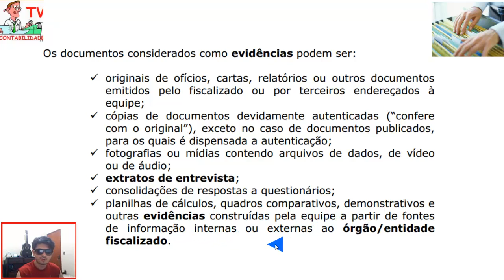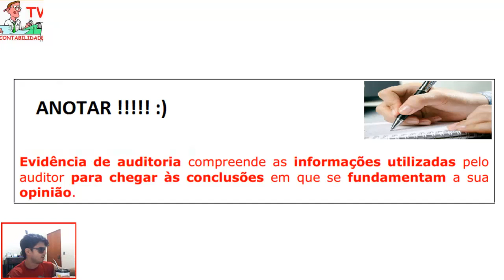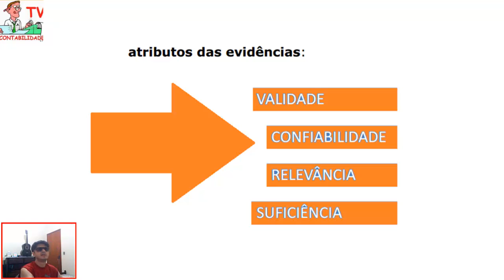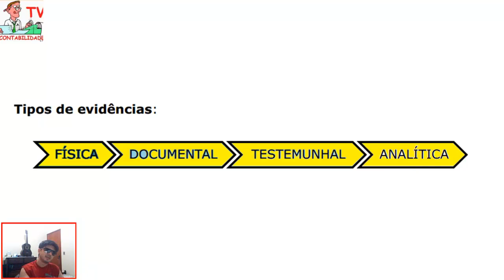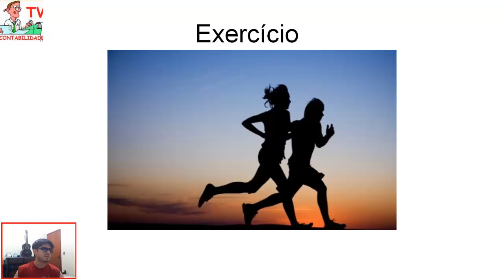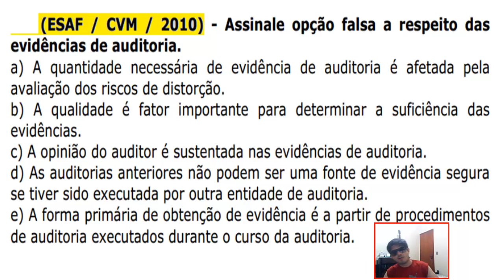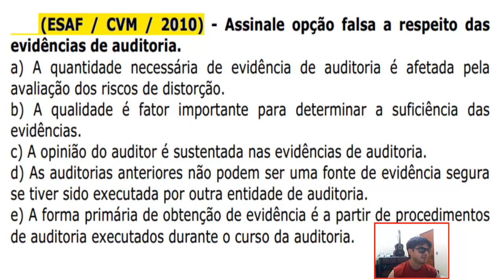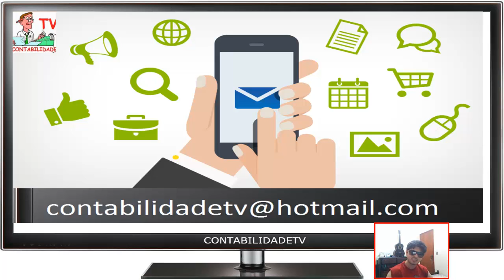Curso grátis Auditoria - Aula 10 - NBC TA 500 - Evidência de Auditoria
Aprenda neste vídeo um pouco mais de auditoria para concurso público e exame de suficiência do CRC. Saiba os tipos de evidência de auditoria, saiba o que é circularização e triangulação de auditoria. Entenda de uma vez por todas quais as responsabilidades do auditor independente e as responsabilidades da adminstração e governança. Tudo isso e muito mais!